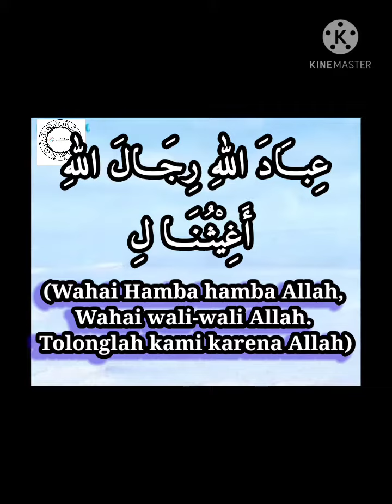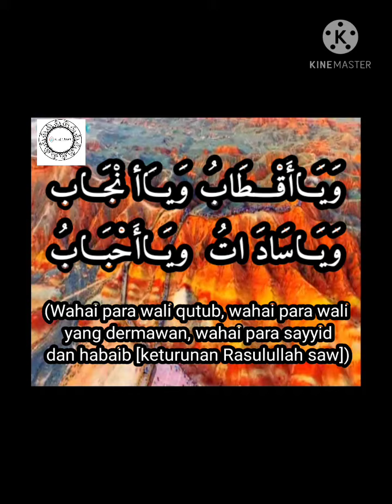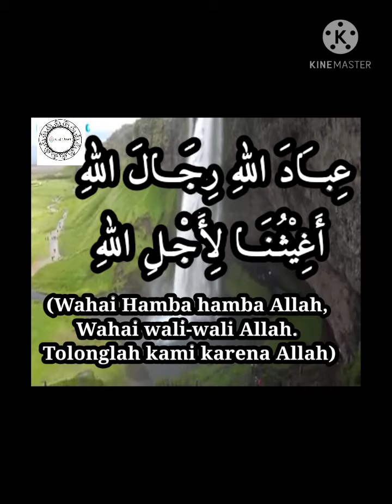عِبــَادَ اللهِ رِجَــالَ اللهِ Tek Arab dan tarjamahnya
عِبــَادَ اللهِ رِجَــالَ اللهِ  -   أَغِيْثُـنَـا لِأَجْـلِ اللهِ
‘Ibadallah Rijalallah Aghitsuna li ajlillah .…Li Ajlillah
(Wahai Hamba hamba Allah, Wahai wali-wali Allah. Tolonglah kami karena Allah)

وَكُـونُـواأَوْلَـنــــَا لِلّهِ   - عَـسـَى نَخْـــطَى بِـفَضْـــــلِ للهِ
Wakuunu Aulaana Lillaah Asaa Nakhtoo Bifadhlillah
(Bantulah kami karena Allah, Semoga tercapai hajat kami karena anugerah Allah)

وَيَـاأَقْـــطَابُ وَيـَاأ نْجَـــاب  -   وَيَـاسَادَ اتُ  ويَـاأَحْبَــابُ
Wa Yaa Aqthoob Wa Yaa Anjab Wa yaa Saadat Wayaa Ahbab … Waya Ahbaab
(Wahai para wali qutub, wahai para wali yang dermawan, wahai para sayyid dan habaib (keturunan Rasulullah saw)

وَأَنْــتُمْ يـــَاأُلِى اْلأَ لْبَـــــاب  -   تَـعَـالَـوْوَانـْصُـــرُوْا لِلّهِ
Wa Antum Yaa ulil Albab Ta’aa Lau Wan surru Lillah
(Wahai para wali yang memiliki akal sempurna, engkau adalah penolong, penyantun, datanglah kemari, tolonglah karena Allah)